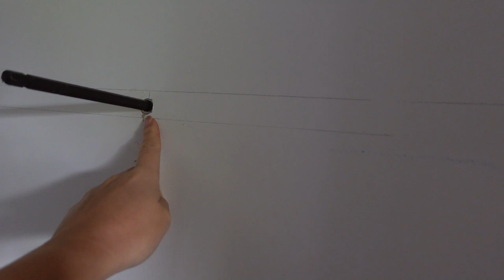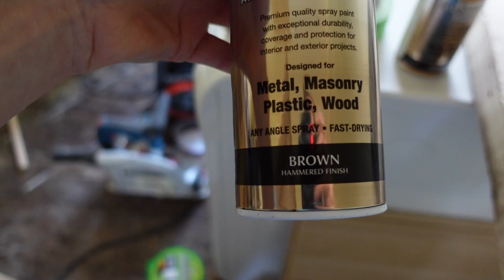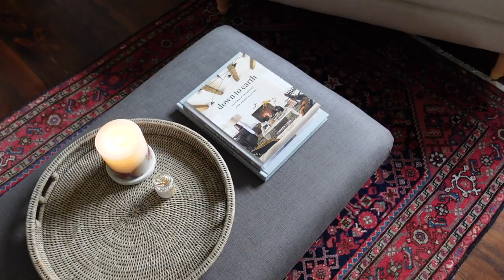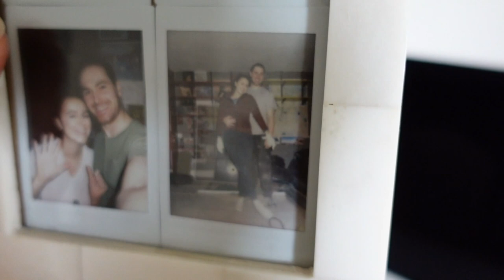DRESSING ROOM/OFFICE MAKEOVER WITH THE COTSWOLD COMPANY | Laura Melhuish-Sprague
FEATURED ITEMS:
The Cotswold Company: